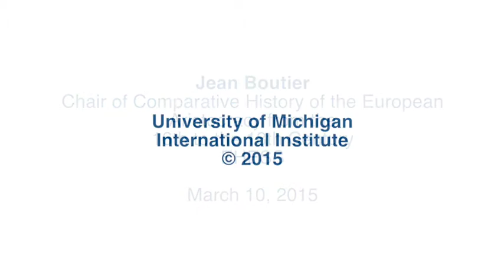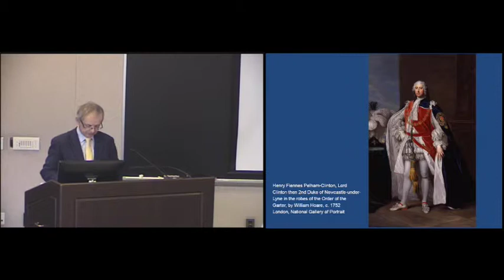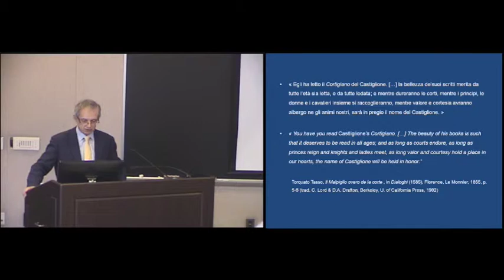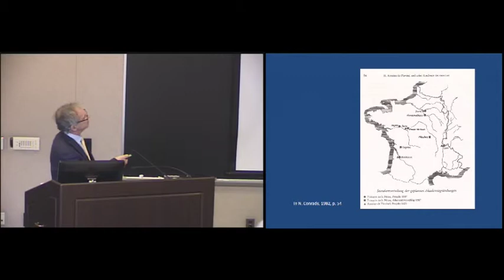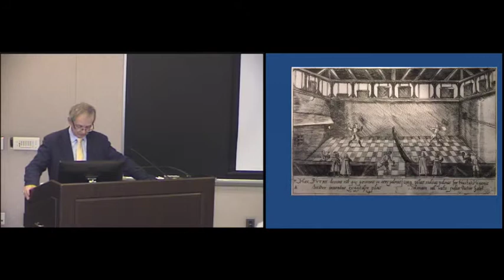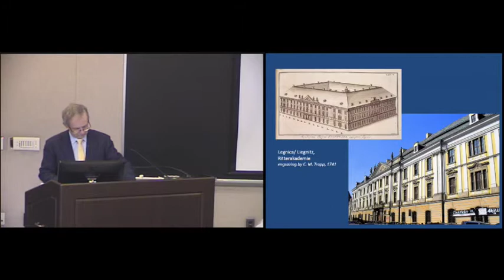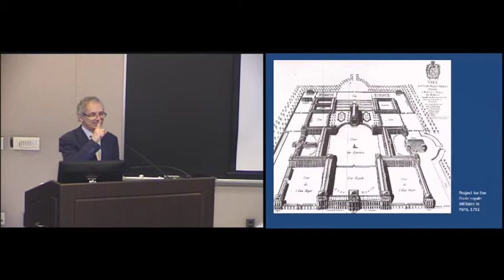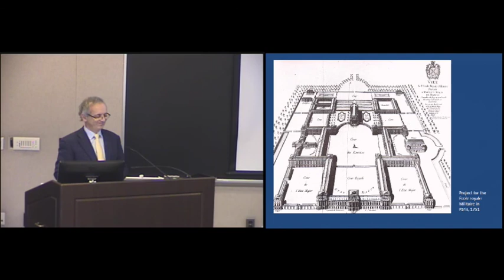Noble Academies as a European Model of Aristocratic Education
Annual Distinguished Lecture on Europe by Jean Boutier, Chair of Comparative History of the European Aristocracy from the 16th to the 18th Century and director of studies, École des Hautes Études en Sciences Sociales. March 10, 2015

In this talk, Professor Boutier argues that the education model of “cortegiano/courtier,” organized around the equestrian arts and fencing, was one of the principal actors in the modernization of the nobility—from initiation in modern languages, military mathematics, and “political sciences” to body discipline through dance and music.